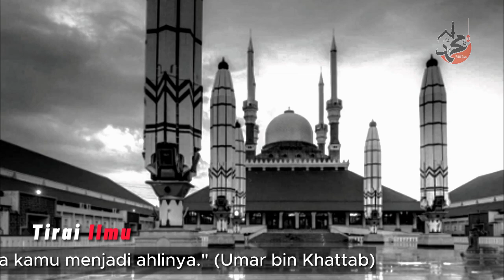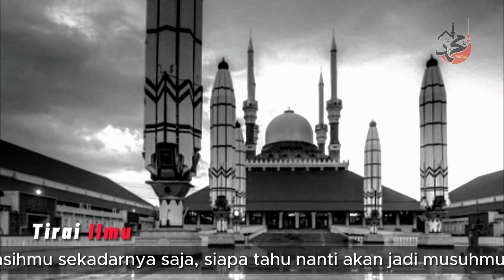LANTUNAN MERDU SURAT AL MA'UN 50X 1 JAM NON-STOP PENENANG HATI & PIKIRAN - Tirai Ilmu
LANTUNAN MERDU SURAT AL MA'UN 50X 1 JAM NON-STOP PENENANG HATI & PIKIRAN

Tulis " AAMIIN " di kolom komentar agar doa ini segera dikabulkan oleh Allah Subhanahu Wata'ala.

Yaa Allah , Untuk sobat Tirai Ilmu dimanapun kalian berada, lindungilah mereka, berikanlah rezeki yang banyak dan barokah, lancarkanlah segala urusannya, semoga yang sakit segera diberi kesembuhan, semoga yang mempunyai banyak hutang segera terlunasi semuanya, semoga kita semuanya secepatnya diberi kesempatan untuk beribadah Umrah dan haji.

TERIMA KASIH🙏🙏